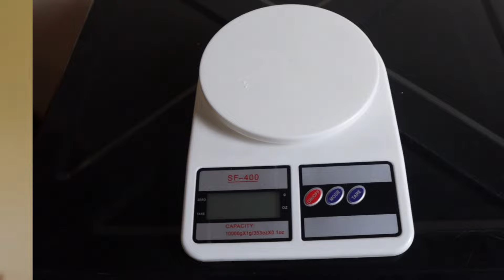HII BREAKFAST UTASHIBA ZAIDI 😊 MKATE WENYE PROTINI PIA..